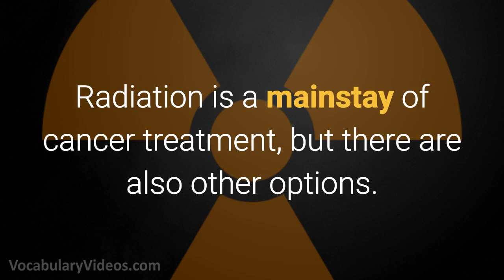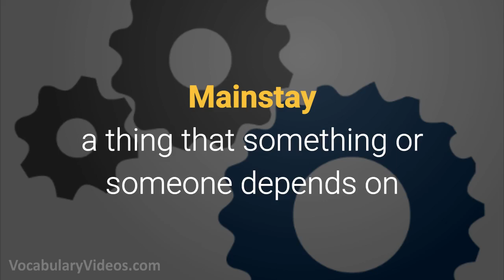Learn English Words: MAINSTAY - Meaning, Vocabulary with Pictures and Examples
What does Mainstay mean? Learn the meaning of Mainstay as we define this advanced vocabulary word with a simple definition, pictures, example sentences, English pronunciation and audio.

Mainstay definition (noun) a thing that something or someone depends on

Mainstay pronunciation: meyn-stey

Examples of Mainstay in a sentence:

1. Coupons are a mainstay for the couple since they depend on them to reduce their grocery bill every week.

2. The downtown theater was a mainstay for the community, providing entertainment for many generations over the years.

3. Calvin plays many instruments, but the keyboard is his mainstay for most performances.

4. Rice is a mainstay for most Asian families as most meals include at least one helping.

5. Radiation is a mainstay of cancer treatment, but there are also other options.

Mainstay synonyms and other related words for Mainstay

- our A-Z list of vocabulary words